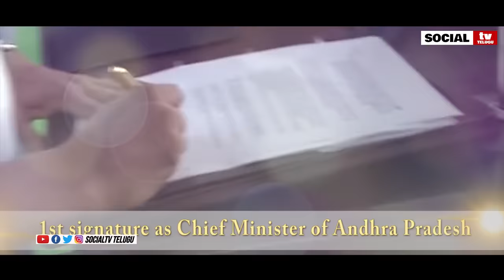జగనన్న మీద మంగ్లీ కొత్త పాట Dhan Dhana Dhanare Song | Mangli Song On YS Jagan | Social Tv Telugu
Dhan Dhana Dhana Dhanare Song | Mangli Song On YS Jagan | Jagan Mangli Song | Social Tv Telugu